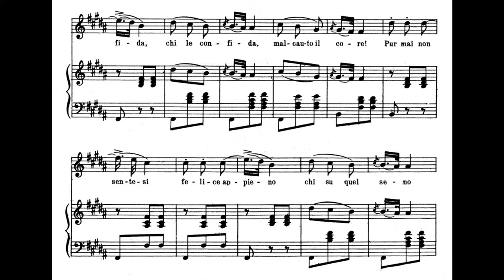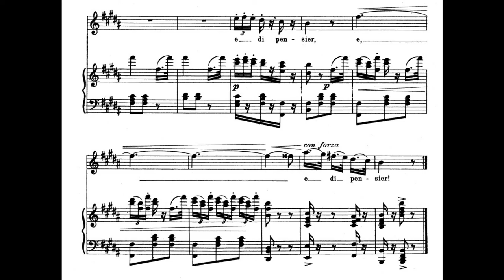"La donna è mobile" Rigoletto - Franco Corelli in 1956 (with score!) HQ 1080p